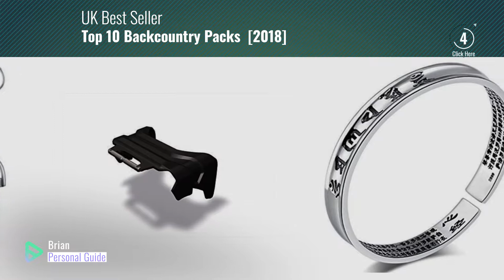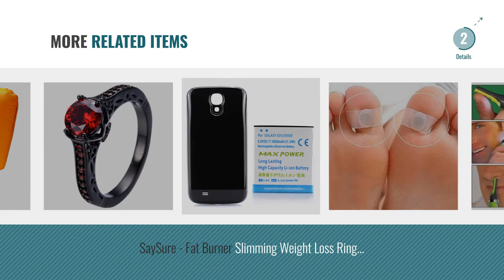Top 10 Backcountry Packs [2018]: SaySure - S999 Heart Sutra Intime millipede silver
New! 2019 Black Friday / Cyber Monday Backcountry Packs Deals and Updates.

Black Friday / Cyber Monday SaySure - S999 Heart Sutra Intime millipede silver by SaySure

Black Friday / Cyber Monday Float Lawinenairbags, bca, Black 53 x 8 x 12 cm, 32 Litres, 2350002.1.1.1SIZ by Bca

Black Friday / Cyber Monday Evoc FR Pro Team Backpack - Olive/Ruby, Small/ 20 Litre by Evoc

Black Friday / Cyber Monday SaySure - Natural Stone Statement Necklace collier femme Quartz turquoise by SaySure

Black Friday / Cyber Monday Marker - Crampons Marker Crampon Kingpin 105mm - - Sans by Marker

Black Friday / Cyber Monday Bca Tour Backpack Stash, Unisex, Tourenrucksack STASH 30, blue by Bca

Black Friday / Cyber Monday SaySure - LED light for Men and Women Personal Hair Trimmer Clipper Shaver by SaySure